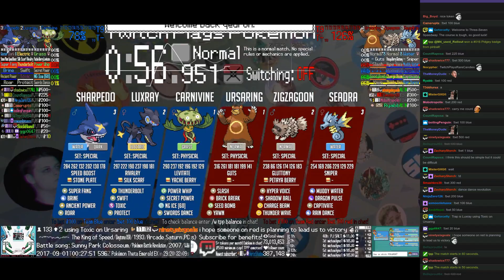Twitch Plays Pokémon Battle Revolution - Matches #89725, #89726 and #89727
#89725 [Blue: Rhyperior (Physical), Weezing (Special), Torterra (Standard)] vs [Red: Octillery (Setup), Wobbuffet (Standard), Electabuzz (Physical)]

9:03 : #89726 [Blue: Carnivine (Physical), Luxray (Special), Sharpedo (Special)] vs [Red: Ursaring (Physical), Zigzagoon (Special), Seadra (Special)]

16:22 : #89727 [Blue: Ralts (Standard), Swellow (Scrappy), Furret (Physical)] vs [Red: Wormadam Plant (Plant Physical), Typhlosion (Special), Seadra (Physical)]